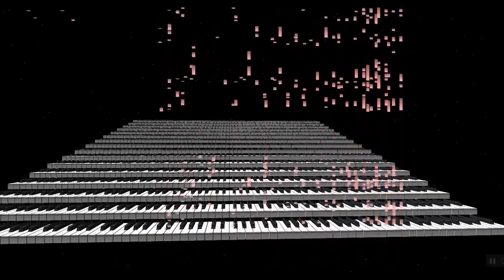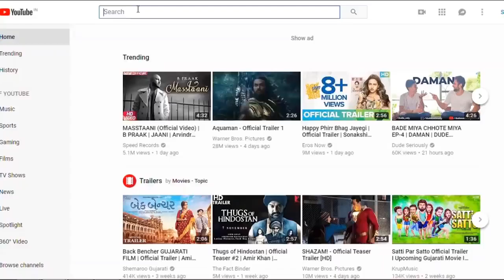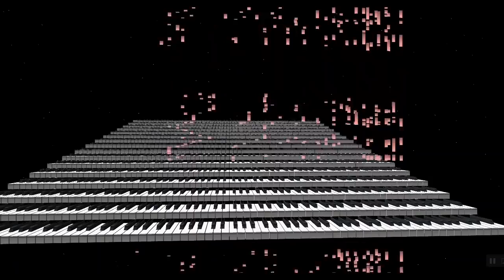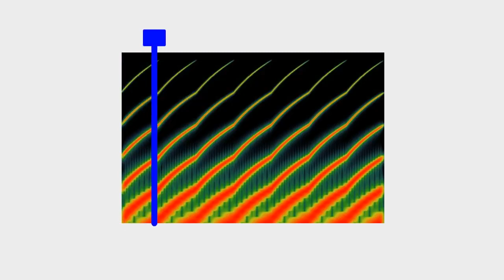क्या आप अपने कानों पर भरोसा कर सकते हो? Audio illusions for brain and satisfying ghost asmr videos